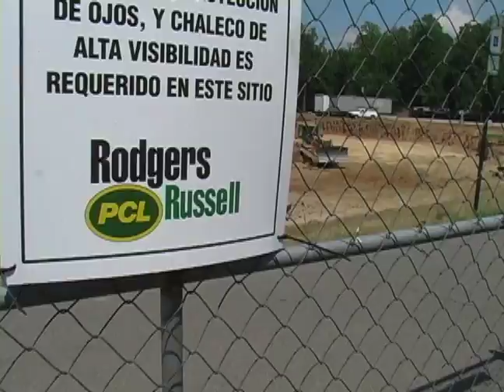Charlotte 49ers Football Coach Brad Lambert Talks Stadium in Early Stages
Down at the construction site, Lambert talks about the excitement of finally moving dirt and seeing progress everyday!